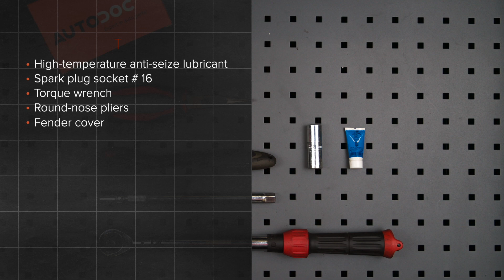Hvordan bytte tennplugger der på RENAULT CLIO 2 (C65) [AUTODOC-VIDEOLEKSJONER]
Hvordan bytte tennplugger på RENAULT CLIO 2 (C65) 1.2 Hatchback 2001 [AUTODOC-VIDEOLEKSJONER]

Tennplugger for kjøretøyetNISSAN Kubistar (X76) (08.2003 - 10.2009) / RENAULT Kangoo I (KC) (08.1997 - ...) / RENAULT Symbol / Thalia I (LB) (02.1998 - ...) / RENAULT Symbol / Thalia II (09.2008 - ...) / RENAULT Clio III Hatchback (SB, SR) (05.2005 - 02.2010) bør som regel erstattes i én og samme prosedyre. Det er imidlertid noen små forskjeller, på grunn av spesifikke egenskaper ved kjøretøyets design.

Alle video- og PDF-veiledninger om utskifting av deler i RENAULT CLIO 2: last ned og se på AUTODOC CLUB

🛠️ Verktøyene du trenger for å erstatte tennplugger:
- høytemperaturfett
- tennpluggnøkkel №16
- momentnøkkel
- rundtang
- skjermtrekk